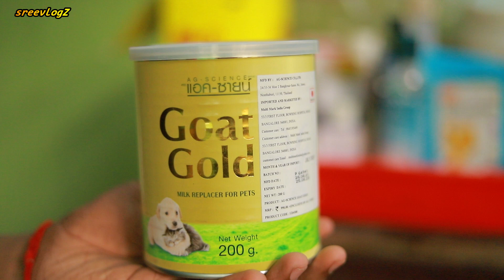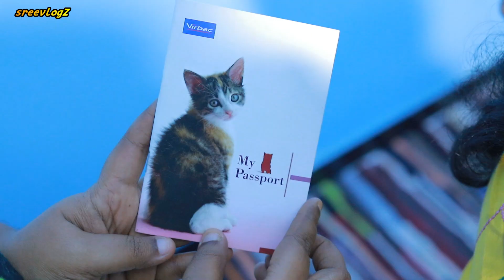Largest Cat Sale In Kerala / cat vlog malayalam/ Low price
പൂച്ചകളെ ഇഷ്ടപ്പെടുന്ന ഒത്തിരിപേർ നമ്മുടെ കേരളത്തിലുണ്ട് . പെട്സിനെ വളർത്തി വരുമാനം ഉണ്ടാക്കുന്ന ഒട്ടനേകം സ്ത്രീകളെ നമുക്ക് കേരളത്തിൽ കാണാൻ കഴിയും. അത്തരത്തിൽ ഒരാളെ നമുക്ക് പരിചയപ്പെടാം

Sruthy
Place:
Kollam, Chavara